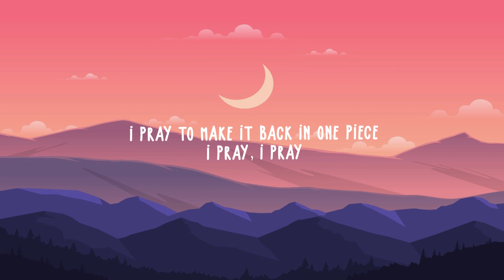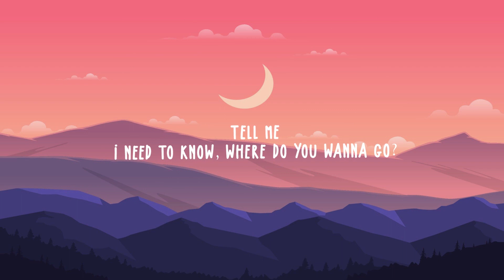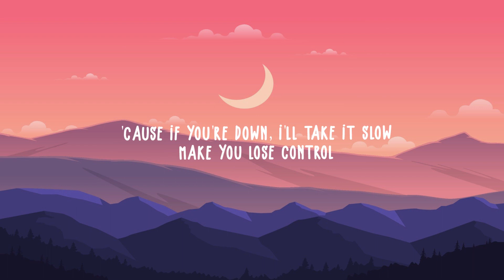Drake - One Dance (Lyrics) ft. Wizkid & Kyla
Drake - One Dance  ft. Wizkid & Kyla - Lyrics

I hope you would enjoy vibes of One Dance Drake you can consider its BIG Hit Drake One Dance ,Lyrics One Dance see Below

Grips on your waist, front way, back way
You know that I don't play
Streets not safe but I never run away
Even when I'm away
Oti, oti
There's never much love when we go OT

We've got no time, and that's why

[Bridge: Wizkid]
Wine it, wine it, she love me long time
Oh, yeah, very long time
Back up, back up, back up, and wine am
Back up, back up, and wine am, girl, just
Back, up, back up and wine am, girl
[Refrain: Kyla & Wizkid]
Tell me
'Cause if you're down
Back up, back up, and–

Tags;